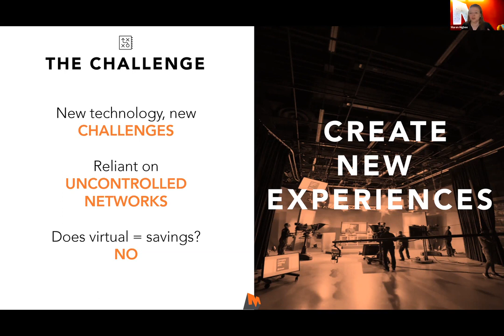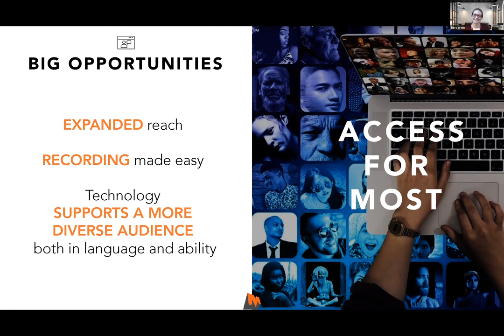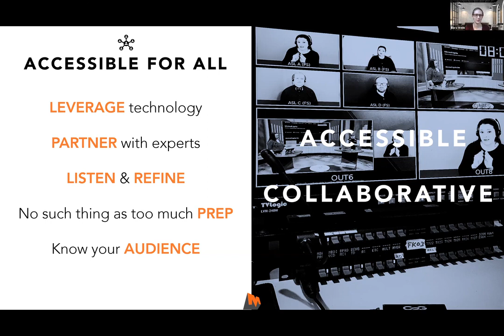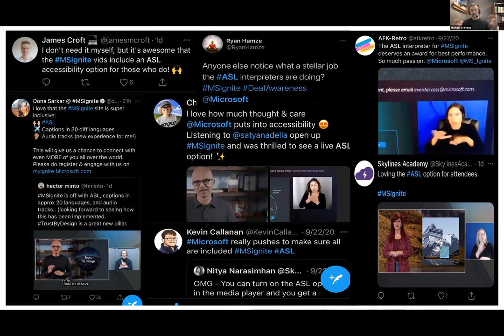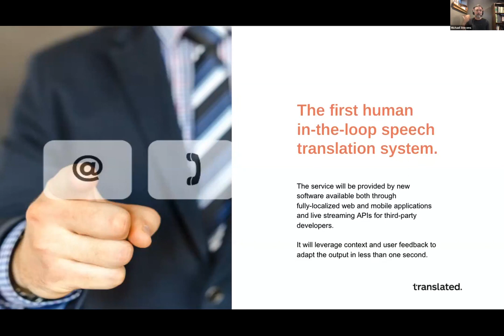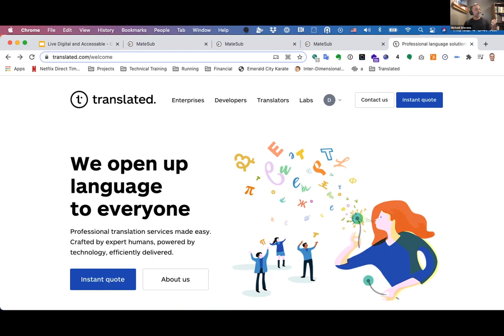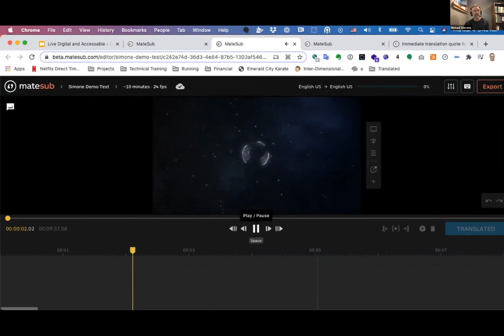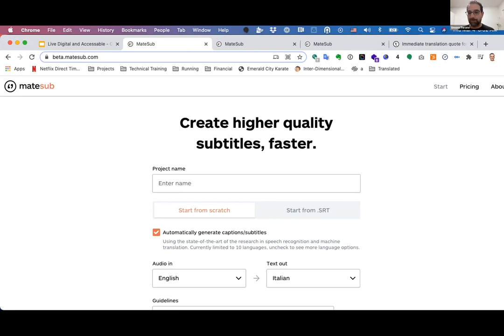Live, Digital, & Accessible: the new reality of events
How can you get the most out of virtual events? Since going completely digital, these sessions are higher quality and more transformative than even before. The benefits of this shift are also beyond quality content, including broader attendee reach, limitless geographic inclusion, and greater accessibility for our diverse worldwide community.

Watch this recorded webinar to find out how you can get the most out of these changes. Mighty Media’s Maren Higbee and Elora Webb, and Translated’s Michael Stevens will discuss how you, like world governments and the largest technology companies, can use these virtual platforms to transform your work.